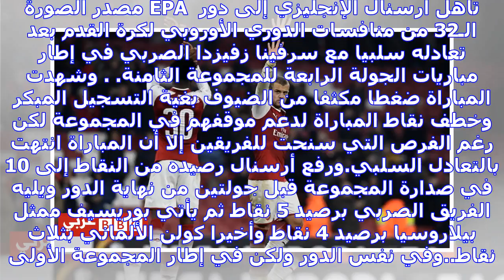أرسنال يتعادل مع سرفينا الصربي ويتأهل لدور 32 بالدوري الأوروبي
مصدر الصورة EPA تأهل أرسنال الإنجليزي إلى دور الـ32 من منافسات الدوري الأوروبي لكرة القدم بعد تعادله...